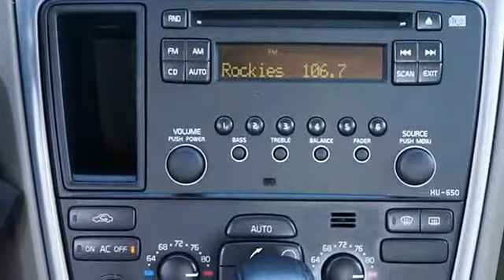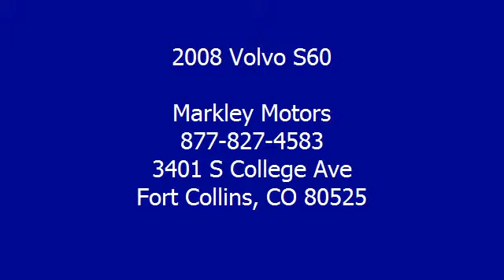2008 Volvo S60 - Markley Motors - Fort Collins, CO 80525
Markley Motors
3401 S College Ave

For Sale: 2008 Volvo S60
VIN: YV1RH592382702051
Engine: 5 Cylinder Engine 2.5L/154
Drivetrain: All Wheel Drive
Transmission: 5-Speed A/T
Mileage: 67,885
Color: Maple Red Metallic (exterior) Taupe (interior)

Features:
all wheel drive. Turbocharged! Red and Ready! Volvo has outdone itself with this great Two Thousand Eight Volvo S60. It just doesn't get any better at this price! It scored the top rating in the IIHS frontal offset test. So go ahead and feel free to flex your muscle in this S60. It will go from 0-60 in just about the same time it'll take you to catch your breath. Thank You For Choosing MARKLEY MOTORS. We Look Forward To EARNING Your Business!